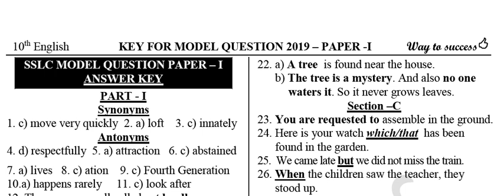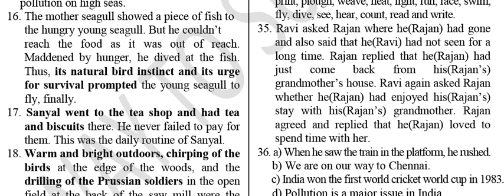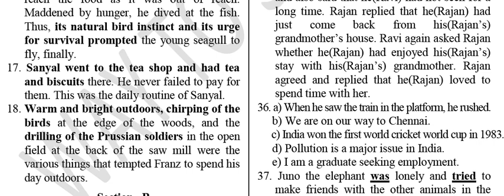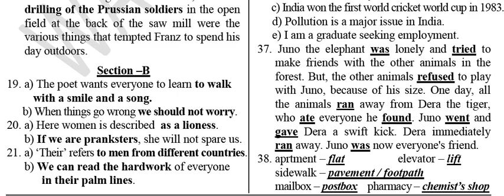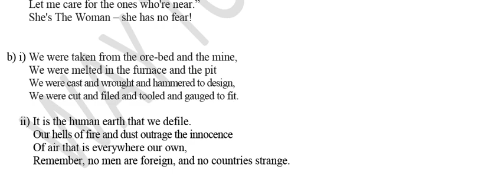10th Govt Model Question Paper - English I Paper 2019-2020 - WAY TO SUCCESS KEY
10th  Govt  Model Question Paper -  English I Paper 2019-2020 - WAY TO SUCCESS KEY